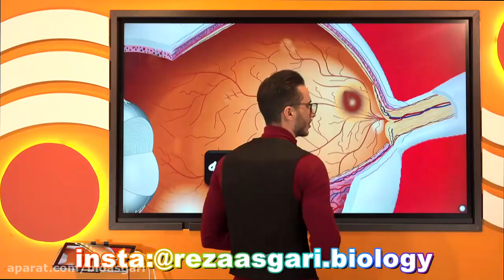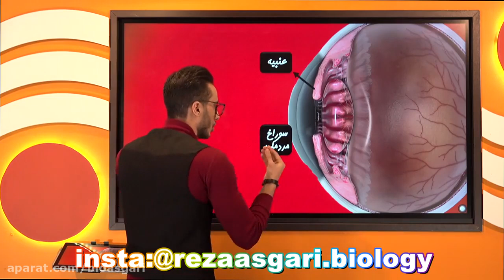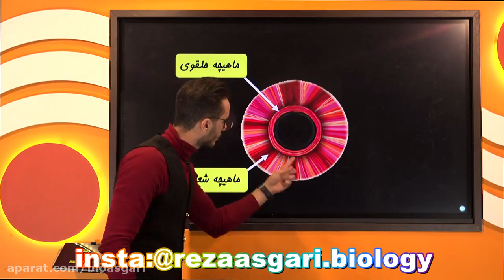How To Be Excited When Learning what does post secondary education mean in 2 months